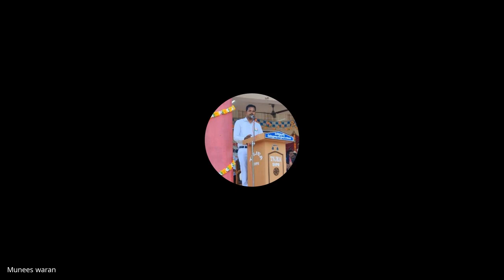Adv. S.BALAN/ Special Session/ ART OF CROSS EXAMINATION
EARLY MORNING STUDY GROUP

300TH DAY CELEBRATION 🥳

 Date:14/5 /2023

🎯 SPECIAL SESSION

Topic👇🏻👇🏻
⚖⚖ ART OF CROSS EXAMINATION ⚖⚖

🎯 MENTOR:
S.BALAN
(Advocate.High Court OF Karnataka)